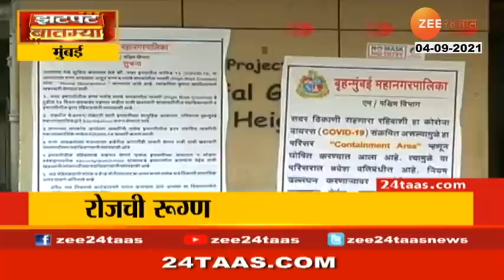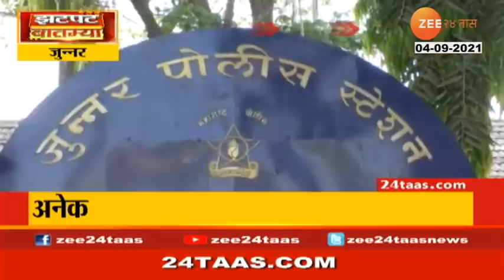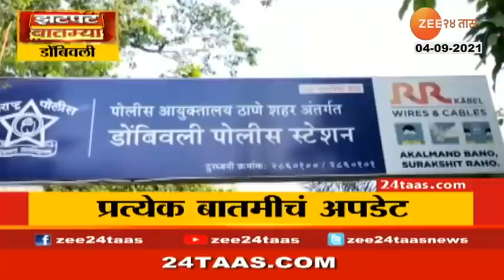Zatpat Batmya At 03 Pm,04Th Sep 2021